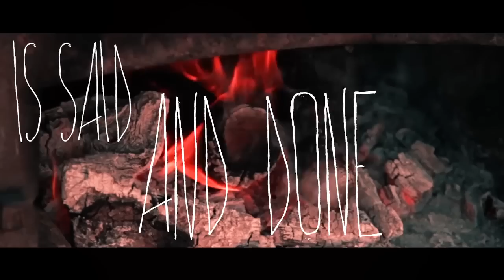Crazibiza & Chris Willis - Lonely One (Mascota & D-Trax Rmx)[InMotionTV Radio Edit]